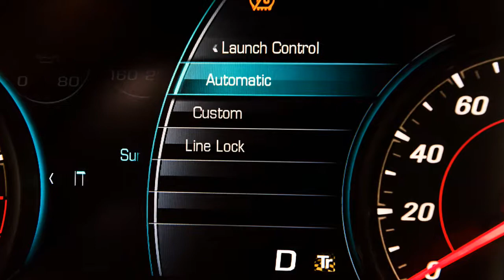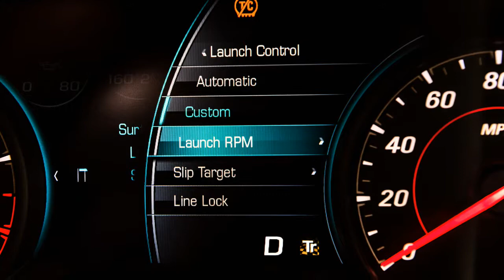Chevrolet Camaro 2017 Car Review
The Chevrolet Camaro can be an American automobile manufactured by Chevrolet, classified to be a pony car and several versions also like a muscle car.

 It started sale on September 29, 1960, for your 1960 model year and was designed to be a competing model to your Ford Mustang. The car shared its platform and major components with all the Pontiac Firebird, also introduced for 1960.